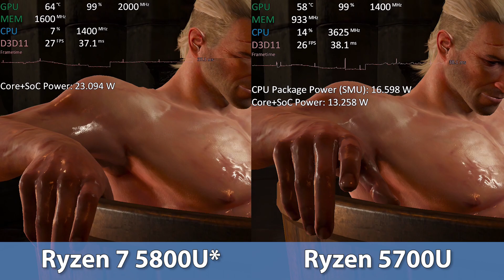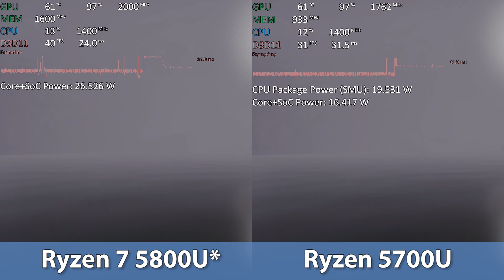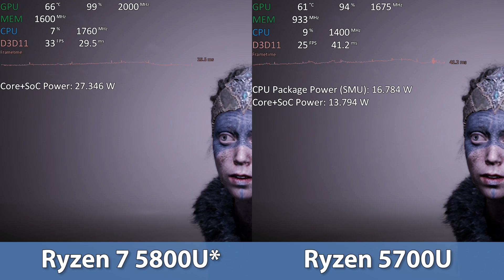Ryzen 7 5700U vs Ryzen 7 5800U *Comparison - For Science (*Ryzen 7 5800H at 25W)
Ryzen 7 5700U vs Ryzen 7 5800U
00:00 - Assassin's Creed Valhalla | 1080p (70%), low
01:23 - Resident Evil 3 | 1080p (70%) medium
03:26 - The Witcher 3 | 1080p low
05:32 - Hellblade | 1080p low
Driver: 21.2.3